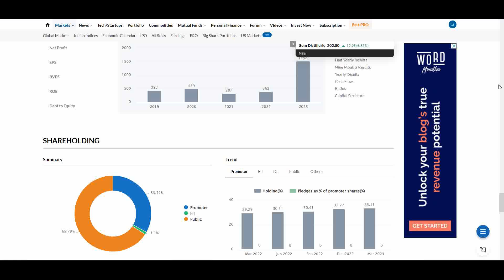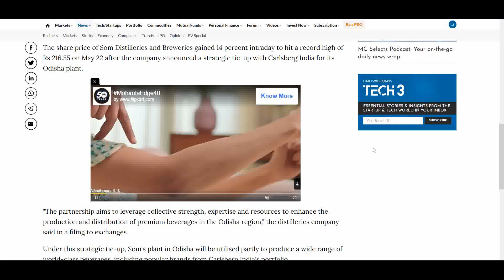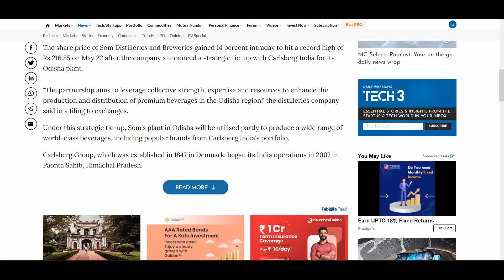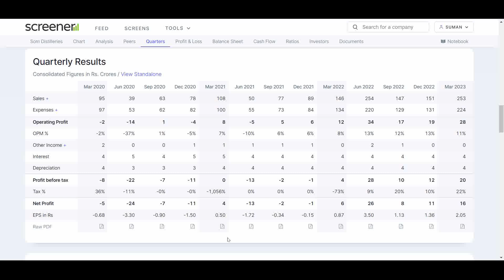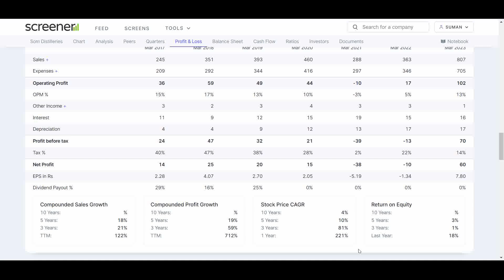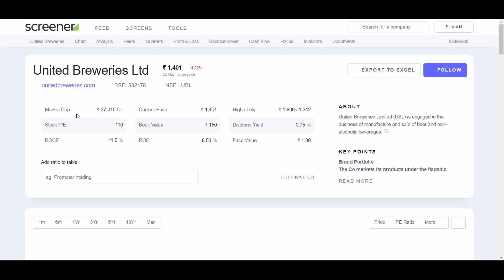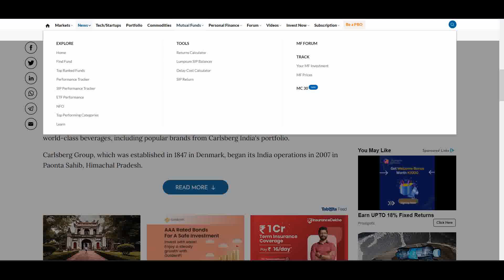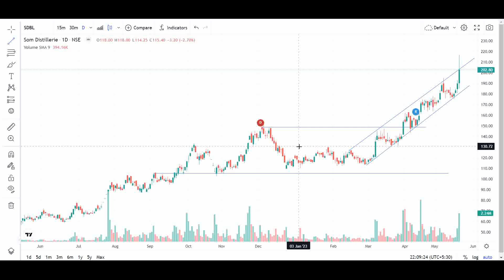som distilleries & breweries ltd \ som distilleries & breweries ltd latest news \ som distilleries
multibagger stocks | multibagger stocks for 2023 | Why  SDBL IS BETTER THAN UBL? एसडीबीएल यूबीएल से बेहतर क्यों है? | Som Distilleries Q4 Results: Som Distilleries ने पेश किए Q4 नतीजे, Profit बढ़कर ₹1500 Cr हुआ | som distilleries & breweries ltd \ som distilleries & breweries ltd latest news \ som distilleries & breweries ltd share

multibagger stocks
multibagger share
multibagger